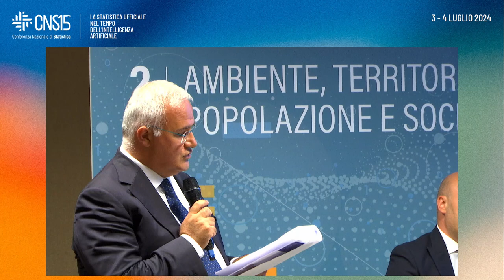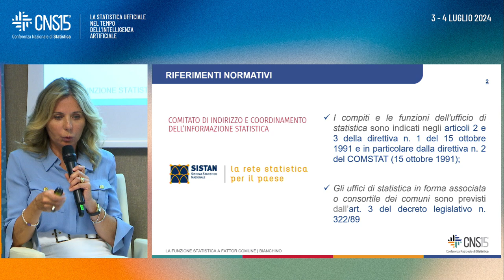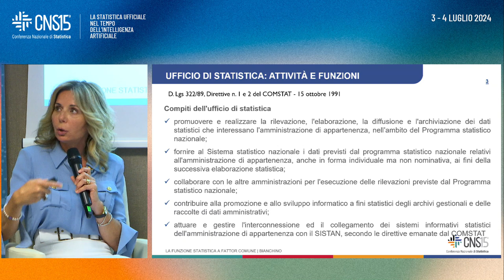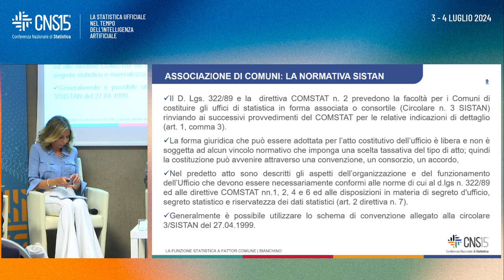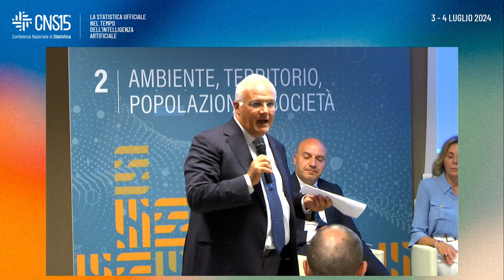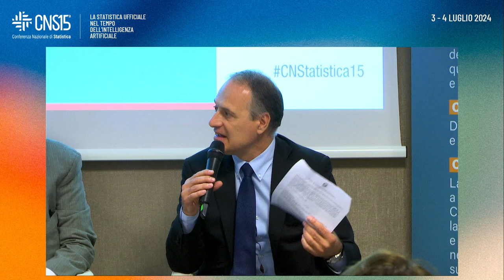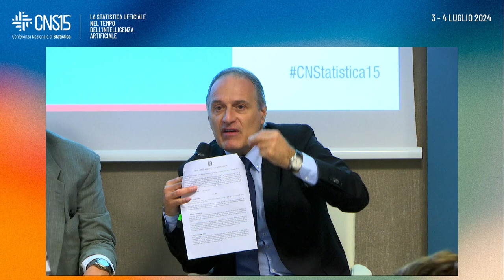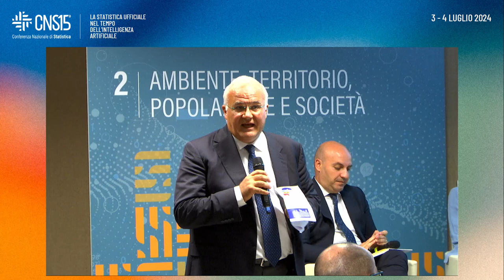La funzione statistica a fattor comune.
La funzione statistica a fattor comune. Come e perché rafforzare la capacità di elaborazione e analisi statistiche negli enti locali investendo sui consorzi-associazioni tra le municipalità.

Il tema delle aggregazioni degli Enti Locali e quello dello sviluppo della funzione statistica su base associativa sono, da diverso tempo, al centro di una riflessione politica e istituzionale che solo in parte s’è sviluppata nella prospettiva della riforma delle Autonomie al vaglio del Parlamento, da una parte, e della ridefinizione del ruolo istituzionale delle Province, dall’altra. La capacità di svolgere con soluzioni organizzative nuove questa attività cruciale può in effetti rafforzare la capacità di risposta dei Comuni alle indagini Istat e, allo stesso tempo, assicurare più adeguate risorse per la progettazione di analisi statistiche territoriali utili per i decisori pubblici.

Modera:
Corrado Crocetta | Professore Università degli Studi di Bari Aldo Moro
Intervengono:
Gaetano Palombelli | Responsabile Istituzionale, Personale, Statistica UPI
Gianni Dugheri | Unione Statistica dei Comuni Italiani
Raffaele Lagravinese | Professore Università degli studi di Bari Aldo Moro
Giovanni Vetritto | Dipartimento per gli Affari Regionali e le Autonomie Presidenza del Consiglio dei Ministri
Antonella Bianchino | Dirigente Ufficio territoriale Area Sud: Campania, Basilicata, Calabria, Puglia, Molise, Sicilia | Istat